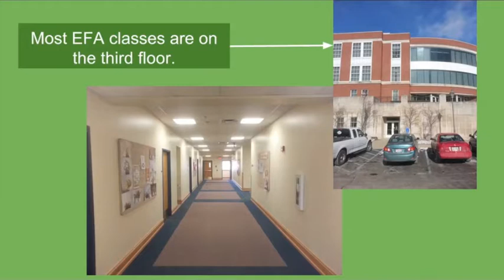Gordy Intro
An introduction to Gordy Hall; Ohio University English for All Online. Created and produced by Nick Swinehart